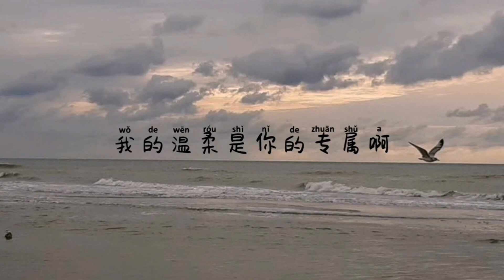Mix- «暖一杯茶» -邵帅 (nuan yi bei cha-shaoshuai) chi/pin lyrics